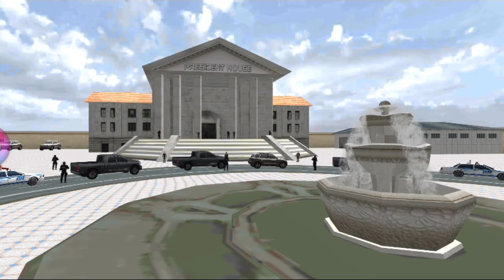OIL TANKER DRIVE TO PALACE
we make vivdeo game for are happy for viewer